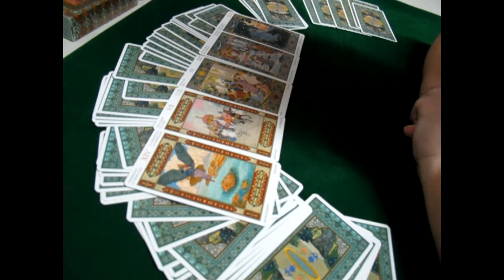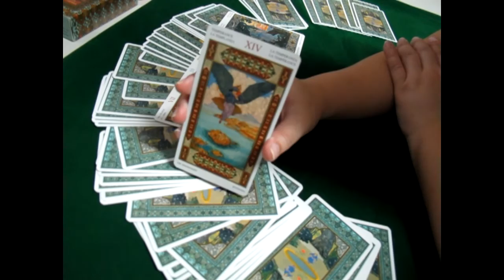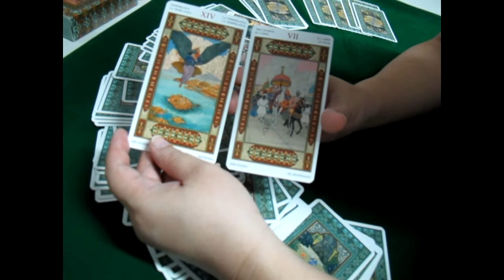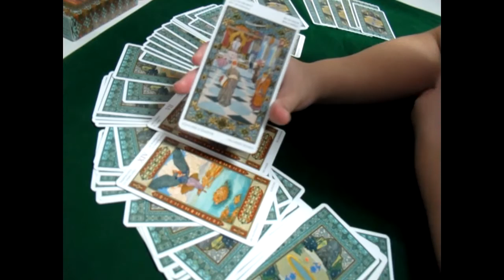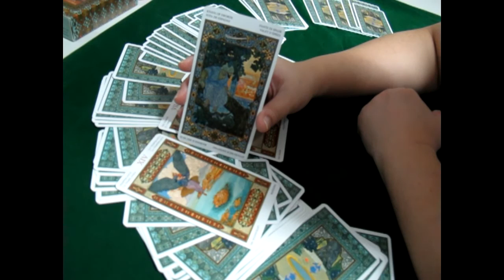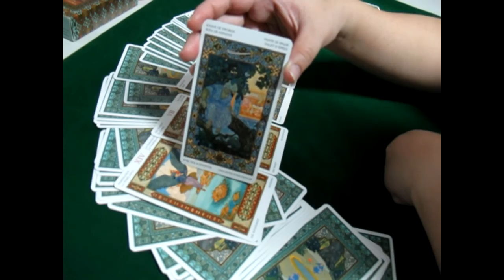ไพ่ยิปซีทำนายความรัก : ราศี สิงห์ : วันที่ 23 – 29 กันยายน 59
ผู้ที่เกิด ราศีสิงห์ ( 17 สิงหาคม - 15 กันยายน )

ราศีมังกร ( 14 มกราคม - 12 กุมภาพันธ์ )
ราศีกุมภ์ ( 13 กุมภาพันธ์ - 13 มีนาคม )
ราศีมีน ( 14 มีนาคม - 14 เมษายน )
ราศีเมษ ( 15 เมษายน – 14 พฤษภาคม)
ราศีพฤษภ ( 15 พฤษภาคม - 14 มิถุนายน )
ราศีมิถุน ( 15 มิถุนายน - 15 กรกฎาคม )
ราศีกรกฎ ( 16 กรกฎาคม - 16 สิงหาคม )
ราศีสิงห์ ( 17 สิงหาคม - 15 กันยายน )
ราศีกันย์ ( 16 กันยายน - 16 ตุลาคม )
ราศีตุลย์ ( 17 ตุลาคม - 15 พฤศจิกายน )
ราศีพิจิก (16 พฤศจิกายน - 15 ธันวาคม )
ราศีธนู ( 16 ธันวาคม - 13 มกราคม )

ไพ่ทาโรต์ หรือ ไพ่ยิปซี เป็นศาสตร์การทำนายของชาวตะวันตก
เริ่มเข้ามาแพร่หลายในไทยประมาณ 20 ปีที่ผ่านมา
การทำนายเป็นศาสตร์ ที่ยังไม่สามารถอธิบายเป็นวิทยาศาสตร์ได้
แต่น่าจะมีความเชื่อถือได้พอประมาณ เพราะเป็นศาสตร์ที่
สืบทอดต่อนับอายุเป็นร้อยปี
การทำนายในที่นี่  เป็นการดูโดยภาพรวมกับคนหมู่มาก จึงมีความแตกต่าง
กันไปตามช่วงอายุ